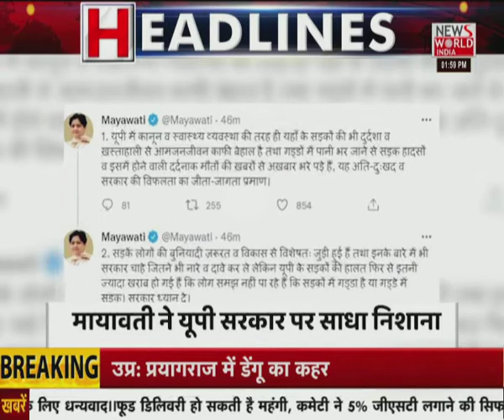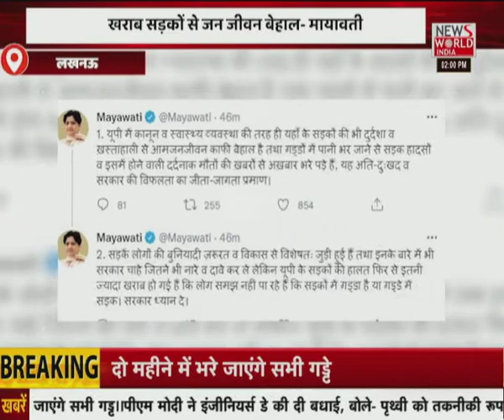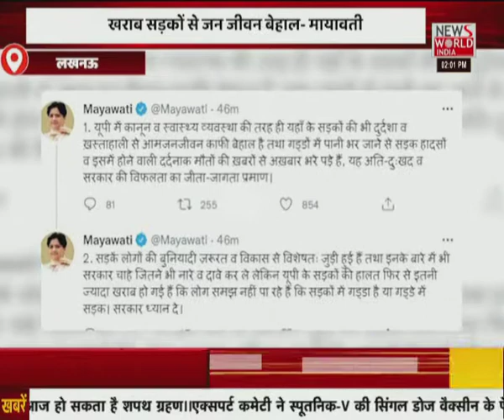News World India Live : देश विदेश की सभी बड़ी खबरें LIVE | Latest News | Hindi News | Breaking News